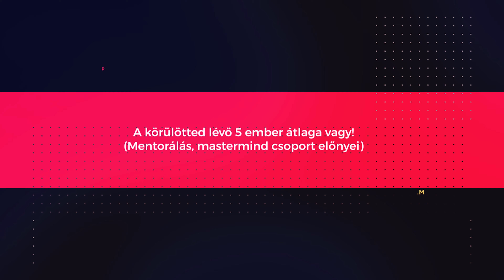A körülötted lévő 5 ember átlaga vagy - Mentorálás, mastermind csoport előnyei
🔻 TOVÁBBI LINKEK

✈️ Az Üzlet és Utazás azoknak szól, akik szeretnének kialakítani egy, az átlagosnál szabadabb életformát. Digitális nomádok, helyfüggetlen vállalkozók, világot járó szabadúszók magazinja.

=== VIDEÓ RÉSZLETEK ===
📌 cimkék
💡 kulcsszavak: Karizma, Karizma könyv, Dallos Zoltán, interjú, mentor, mentorálás, coaching, üzleti coaching, business coaching, mastermind, mastermind csoport, mesterelme csoport,